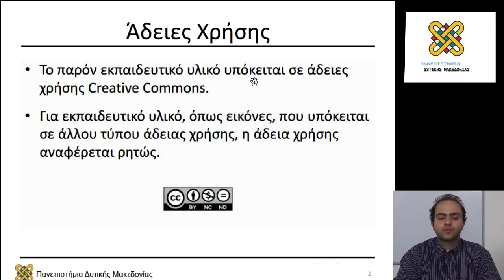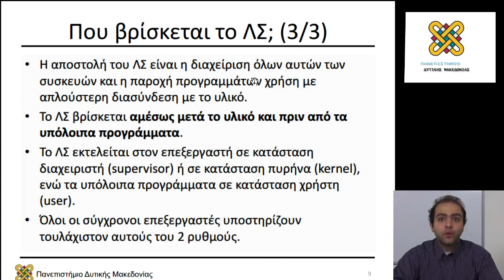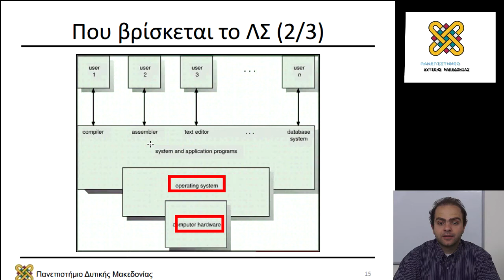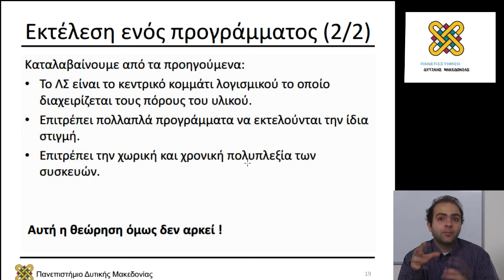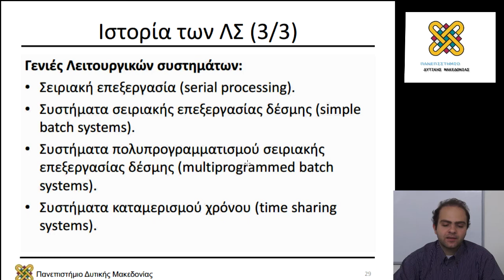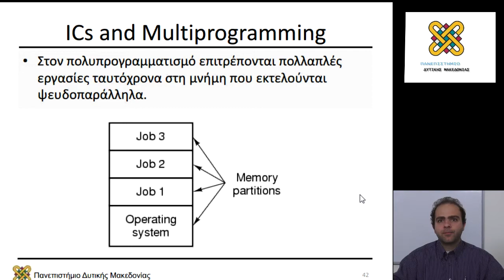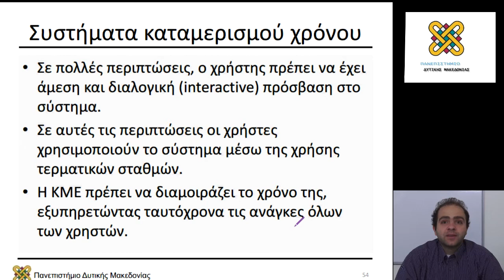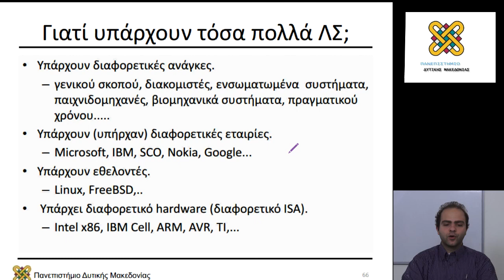Λειτουργικά Συστήματα, Διάλεξη 01 - Μηνάς Δασυγένης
Περιεχόμενα Ενότητας: Εισαγωγικές Έννοιες. Ιστορία ΛΣ. Ιεραρχία
Εφαρμογών. Ρυθμοί Λειτουργίας kernel/user.